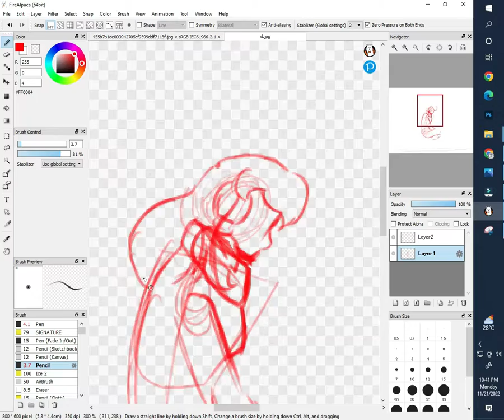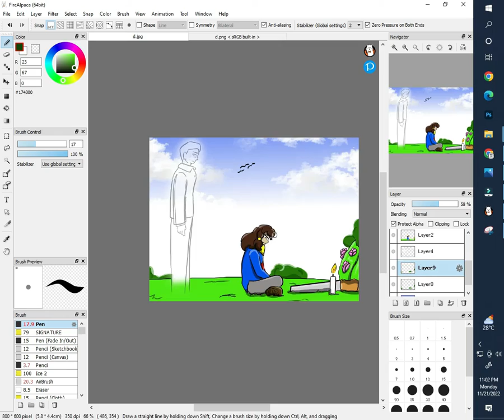Drawing (5 years Daddy's Death Anniversary )